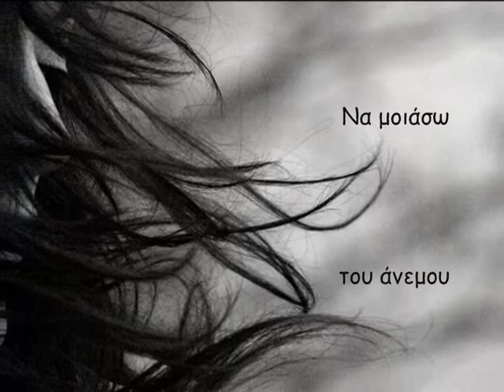Κι εσύ αργείς- Διονύσης Τσακνής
Από το νέο album του Διονύση Τσακνή "Οι φίλοι μου είμαι εγώ"
Στίχοι-Μουσική: Φ.Πλιάτσικας

Έχουν κολλήσει οι νύχτες επάνω μου
μ ` έχουν ποτίσει με κάπνα και ξίδι
Κι εγώ που ήθελα να μοιάσω του ανέμου
μ ` έχει διαλύσει αυτό το παιχνίδι.

Οι ελπίδες μου γέννησαν άγριους κυκλώνες
που έτρεχα πίσω τους κάτι να βρω
Πέρασα τόσους παγωμένους χειμώνες
που φαίνονται πάνω μου όσο κι αν κρυφτώ.

Κι εσύ αργείς, τελειώνει η νύχτα
μάλλον δε θα`ρθεις, καληνύχτα.

όσο κι αν βιάζονται μένουνε πίσω
δεν προλαβαίνω ν`ακολουθήσω

Πολλά ευχαριστώ στους καλλιτέχνες του DeviantArt